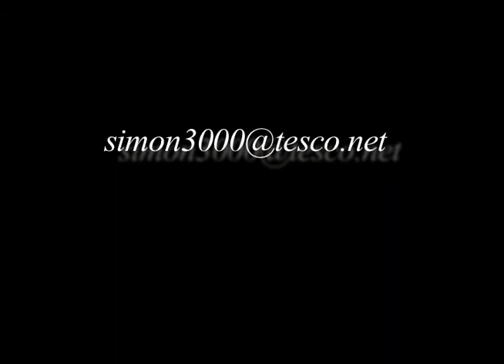Simon Storey 'The Sailor'